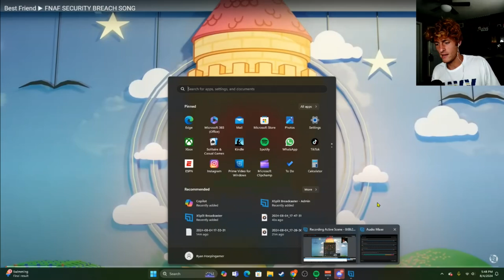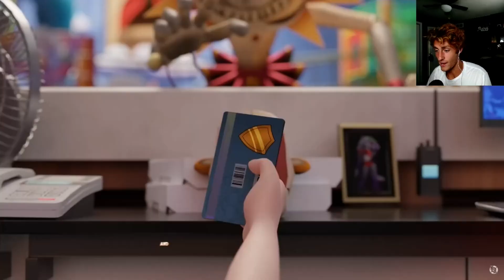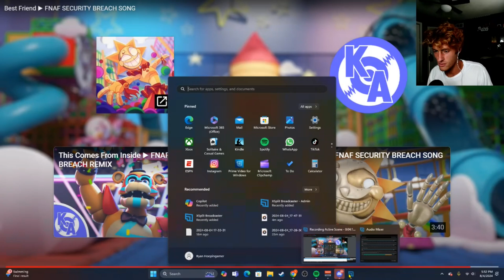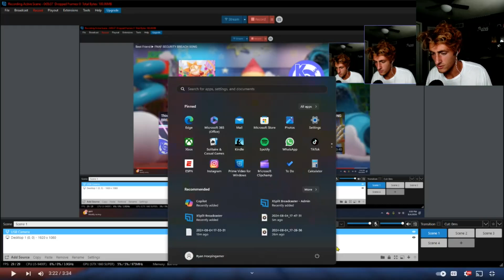ATTACHMENT! Best Friend ▶ FNAF SECURITY BREACH SONG | REACTION